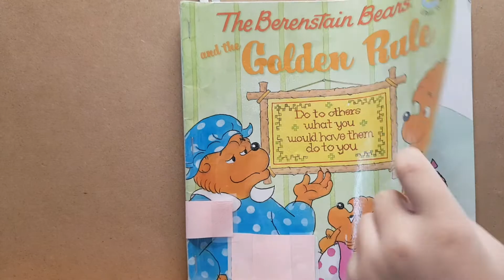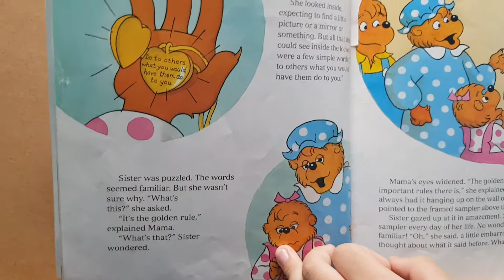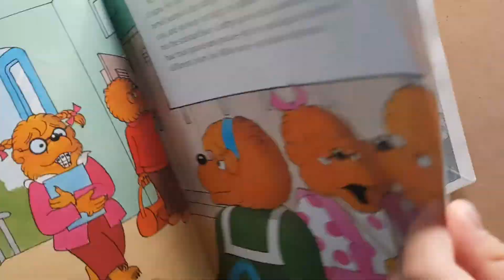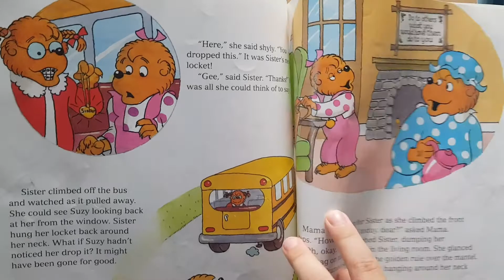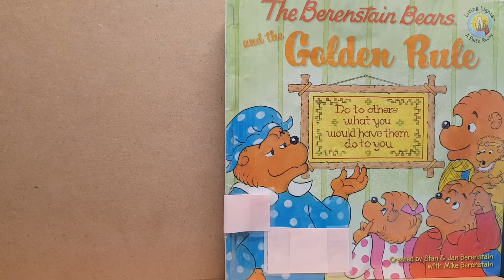The Berenstain Bears Bears and the Golden Rule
AR 3.5